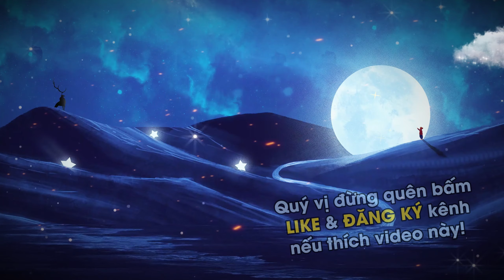Buồn chẳng giải quyết được gì | Sư Thầy Thích Minh Đạo | Tu viện Minh Đạo, Bà Rịa Vũng Tàu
Tu viện Minh Đạo (trụ trì là sư thầy Thích Minh Đạo) tọa lạc ở 1 con đường nhỏ dưới chân núi Dinh, thuộc thôn Phước Thành, xã Tân Hòa, thị xã Phú Mỹ, tỉnh Bà Rịa Vũng Tàu. Nơi đây nhiều năm qua đã và đang cưu mang nhiều trẻ em mồ côi, cơ nhỡ, không nơi nương tựa, và lo ăn học đầy đủ.

Là một Tu viện chuyên tu thuộc hệ thống Giáo hội phật giáo Việt Nam tỉnh Bà Rịa Vũng Tàu, nhưng không chỉ là chuyên tu như những ngôi Chùa và Thiền viện khác, mà Tu viện Minh Đạo từ khi hình thành đến nay, ngoài việc hoạt động phật sự, tu tập, thì nơi đây còn tiếp nhận các trẻ em mồ côi, lang thang cơ nhỡ, không nơi nương tựa.

Tu viện Minh Đạo được hình thành từ năm 2006, cho đến nay đã nhận cưu mang rất nhiều trẻ em có hoàn cảnh bất hạnh.

✅ CHIA SẺ video nếu quí vị cảm thấy nội dung hay và lợi ích!
✪ Trợ duyên hoằng truyền Phật pháp.
✪ Copyright© by @Futv72 Channel.